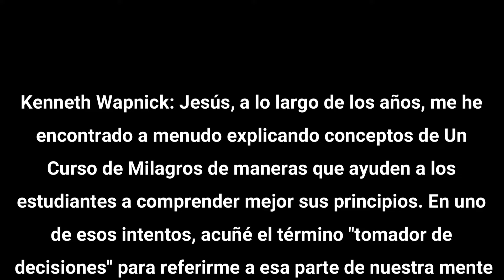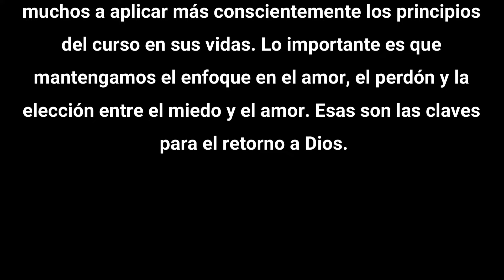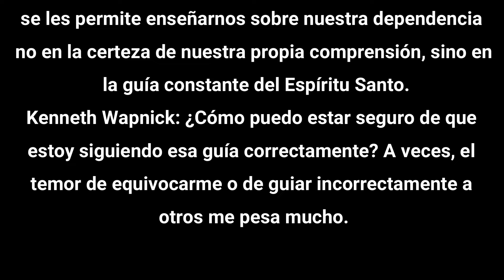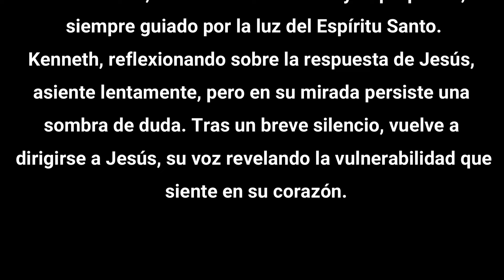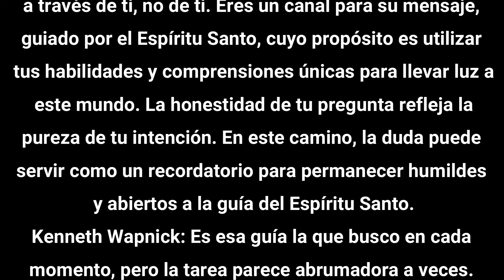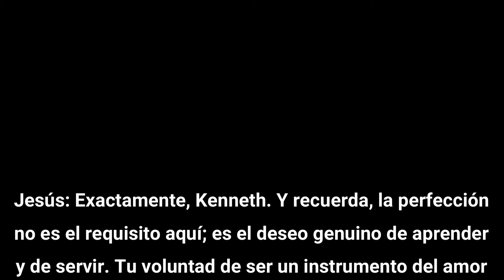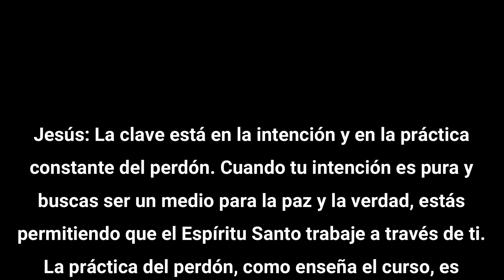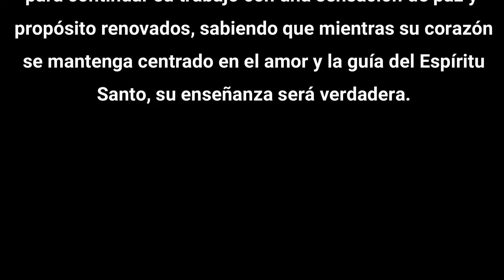Acuñé el término "tomador de decisiones" | Kenneth y Jesús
Kenneth Wapnick: Jesús, a lo largo de los años, me he encontrado a menudo explicando conceptos de Un Curso de Milagros de maneras que ayuden a los estudiantes a comprender mejor sus principios. En uno de esos intentos, acuñé el término "tomador de decisiones" para referirme a esa parte de nuestra mente que puede elegir entre el ego y el Espíritu Santo. Siempre he sentido que este término ayuda a concretizar la idea de que tenemos una elección en nuestra percepción y experiencia. Sin embargo, me he preguntado, ¿te molesta esa libertad literaria que tomé?
Jesús: Kenneth, tu preocupación refleja tu profundo respeto y amor por la verdad que Un Curso de Milagros busca enseñar. Es importante recordar que el propósito del curso es proporcionar herramientas que las personas puedan usar para despertar del sueño de la separación y recordar su unidad con Dios. La forma en que se presentan esos conceptos puede variar para asegurar que el mensaje sea accesible y útil para todos. Lo que realmente importa es la esencia y el propósito detrás de las palabras, no las palabras en sí mismas.
Kenneth Wapnick: Entonces, ¿estás diciendo que la introducción de términos como "tomador de decisiones" está en armonía con los objetivos de Un Curso de Milagros, siempre y cuando se utilicen para facilitar la comprensión y aplicación de sus enseñanzas?
Jesús: Exactamente, Kenneth. El curso en sí es una guía para el despertar espiritual, y su lenguaje es meramente un vehículo para transmitir su mensaje. Lo que has hecho al introducir el término "tomador de decisiones" es crear un puente para que los estudiantes comprendan mejor la naturaleza activa de su papel en el proceso de sanación. Al hacerlo, has ayudado a muchos a aplicar más conscientemente los principios del curso en sus vidas. Lo importante es que mantengamos el enfoque en el amor, el perdón y la elección entre el miedo y el amor. Esas son las claves para el retorno a Dios.
Kenneth Wapnick: Me alivia y alegra escuchar eso. Mi mayor deseo siempre ha sido servir de la mejor manera posible al propósito del curso, ayudando a otros a encontrar el camino de regreso a la paz interior y la unidad con Dios.
Jesús: Y así lo has hecho, Kenneth. Tu dedicación y amoroso servicio han sido y son de inestimable valor. Recuerda, el curso nos enseña que estamos juntos en esto, aprendiendo a escuchar una única Voz y a tomar decisiones que reflejen nuestra verdadera identidad en Dios. Continúa tu trabajo con la confianza de que cualquier medio que facilite ese aprendizaje es bienvenido en el plan de Dios.
Kenneth Wapnick: Aprecio tus palabras de aliento y comprensión, Jesús. Sin embargo, a veces me encuentro abrumado por la responsabilidad de interpretar y enseñar Un Curso de Milagros de manera que permanezca fiel a tu visión. La introducción del término "tomador de decisiones" es solo un ejemplo. A menudo me pregunto si mis interpretaciones podrían desviarse de tu intención original o si, de alguna manera, estoy añadiendo mi propia voz a la tuya de manera que podría confundir más que aclarar.
Jesús: Kenneth, es natural que esos pensamientos surjan, especialmente dada tu profunda dedicación a la fidelidad de las enseñanzas del curso. Recuerda, el camino espiritual está lleno de aprendizaje y crecimiento, no solo para los estudiantes del curso sino también para aquellos que enseñan y guían. La duda y la inseguridad pueden ser maestros poderosos cuando se les permite enseñarnos sobre nuestra dependencia no en la certeza de nuestra propia comprensión, sino en la guía constante del Espíritu Santo.